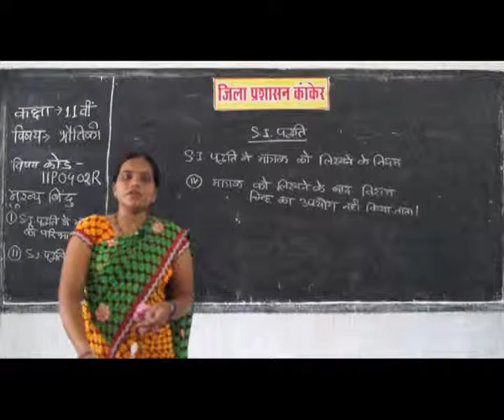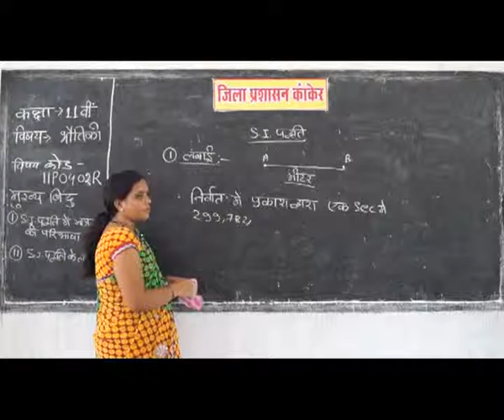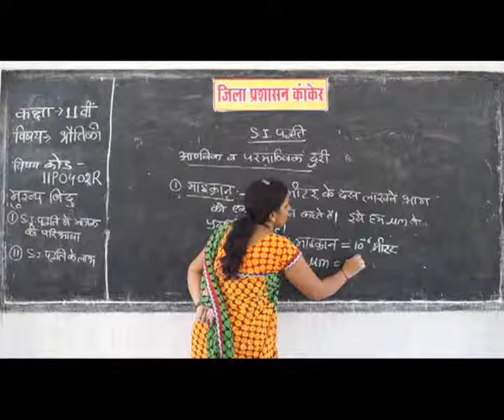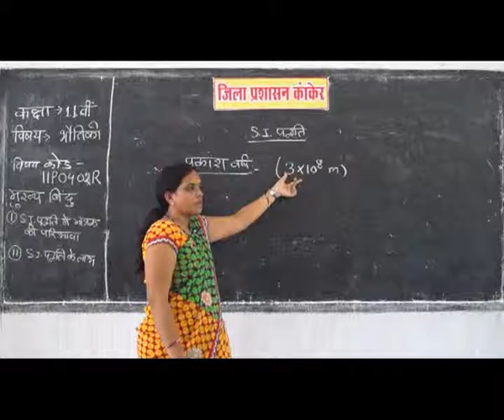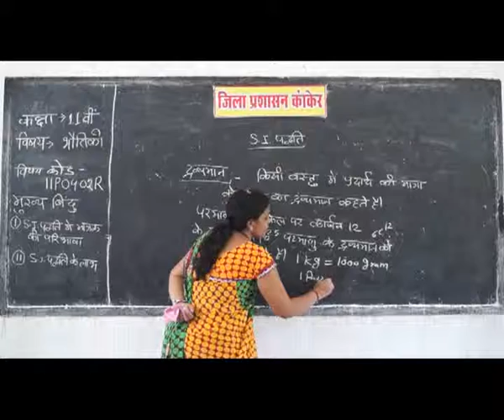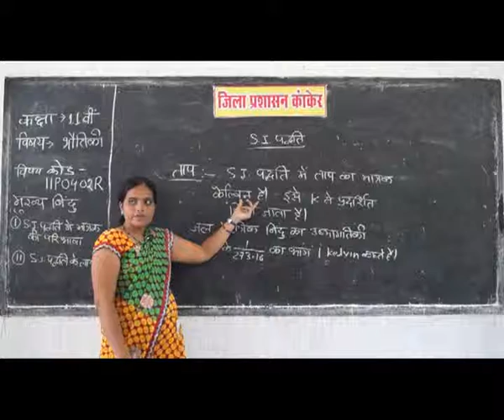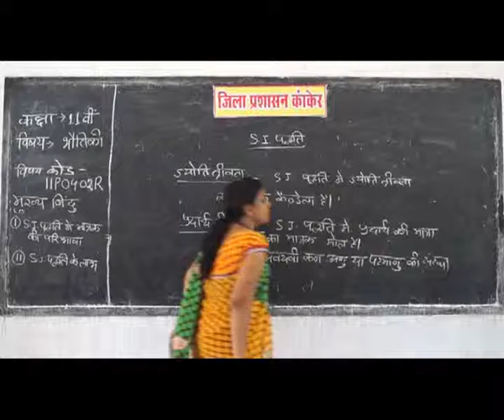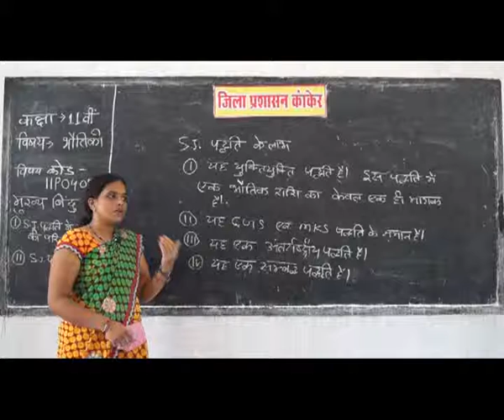PRAGYA SCHOOL VIDEO LECTURE KANKER CHHATTISGARH CLASS 11 SUBJECT PHYSICS CHAPTER 0402R IN HINDI ✅